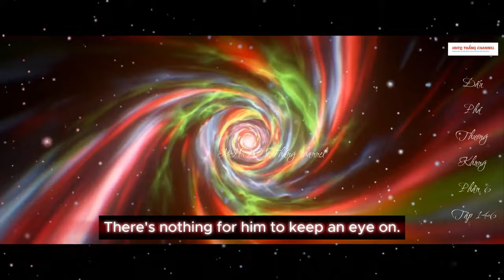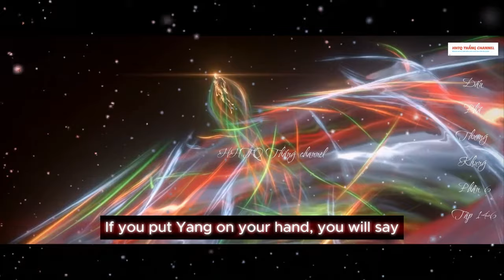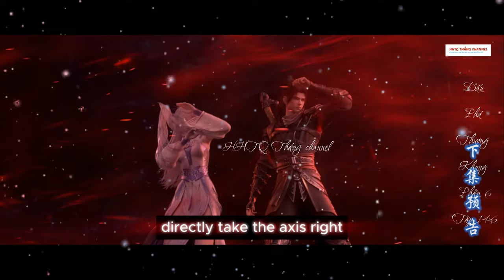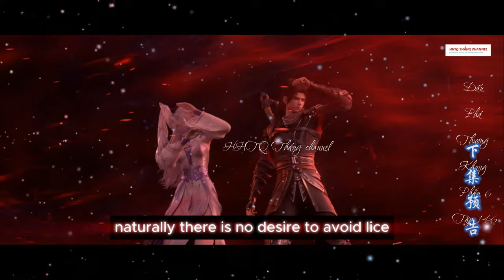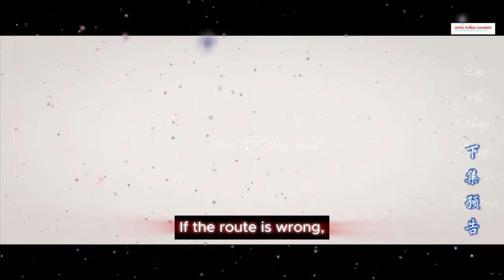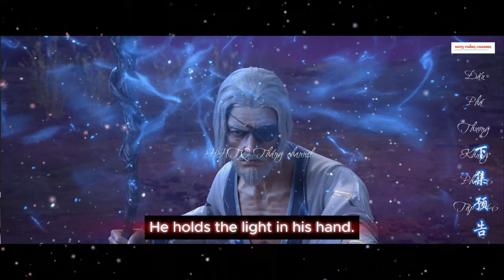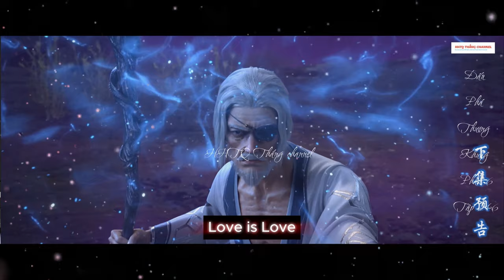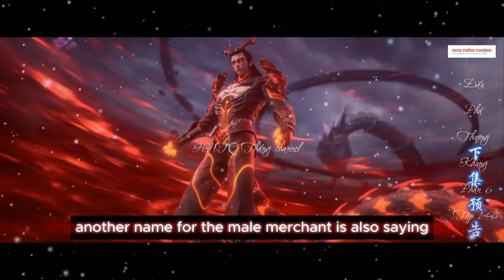Đấu Phá Thương Khung Phần 6 Tập 146 ENGSUB Thuyết Minh 1080P |斗破苍穹年番 第 6 部分146集 |HHTQ Thắng channel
✿ ỦNG HỘ AD:
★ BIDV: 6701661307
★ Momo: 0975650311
★ Tham gia làm hội viên  để được hưởng đặc quyền: